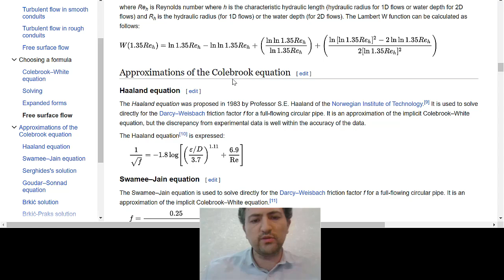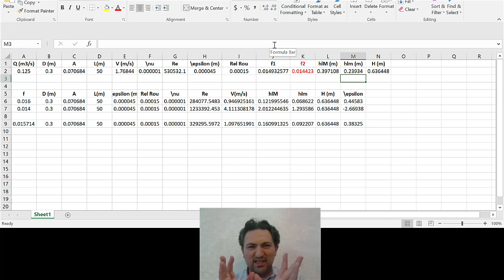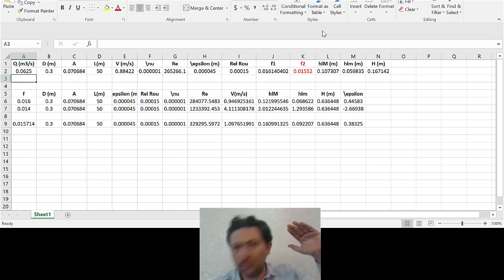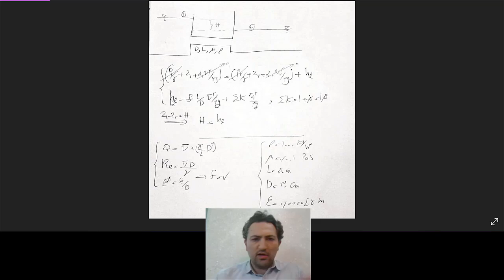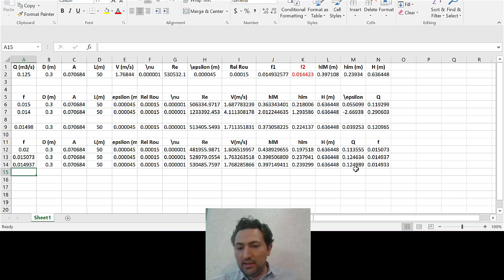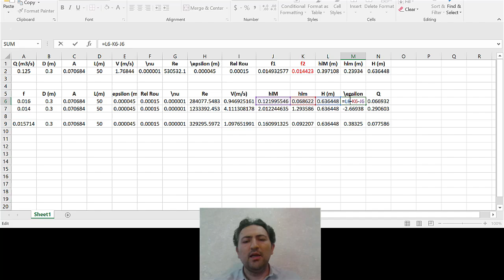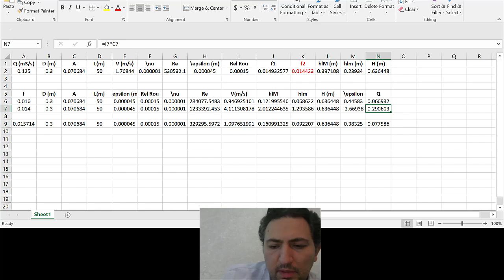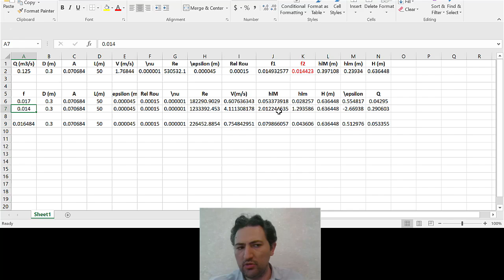حل یک مثال کامل از جریان داخل لوله با سعی و خطا